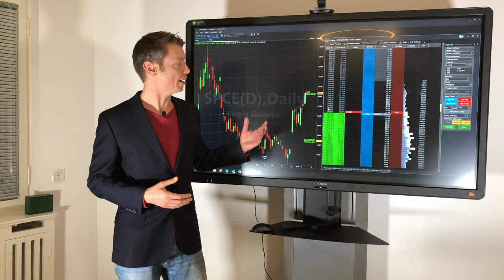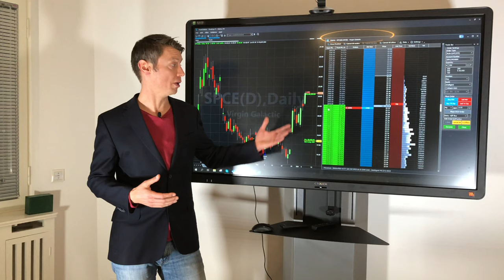Schnell mal ne Rolex verdienen | Seriös und möglich?